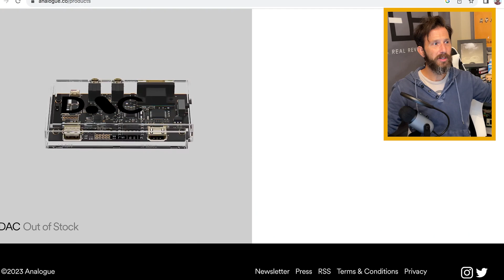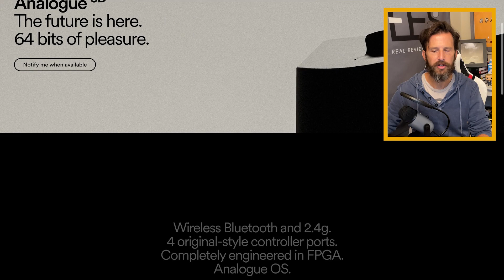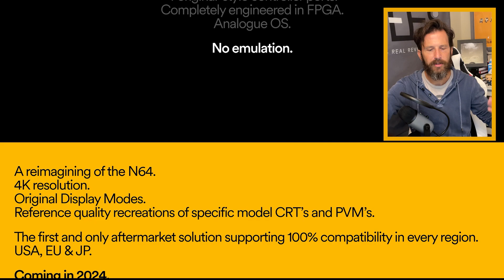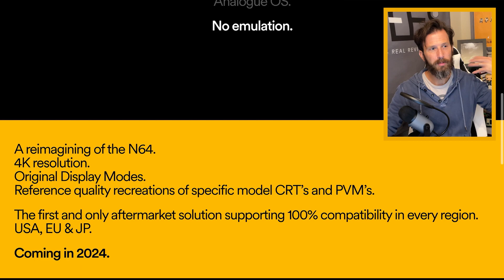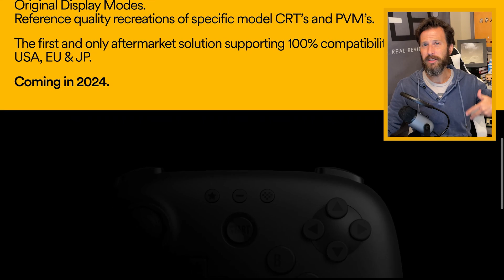NEW N64 CONSOLE COMING IN 2024!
The N64 is one of my all time favorite console and we are finally getting a new way to play the games in 4K with no lag!  Watch to see the full breakdown of the new Analogue 3D coming out next year!